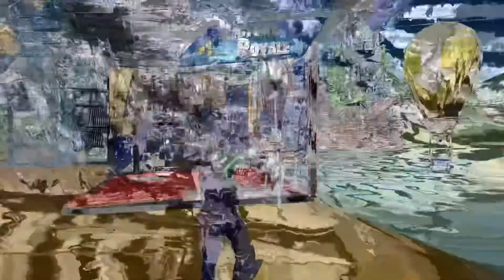Corvette corvette 🚘 (Fortnite montage)